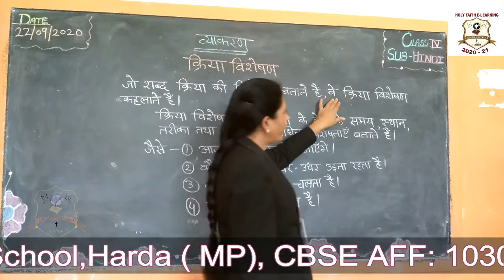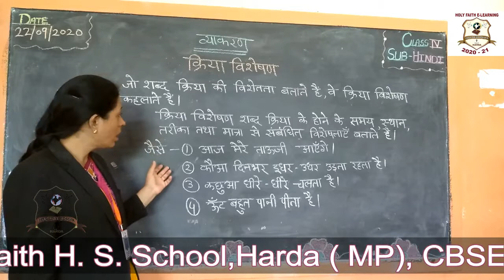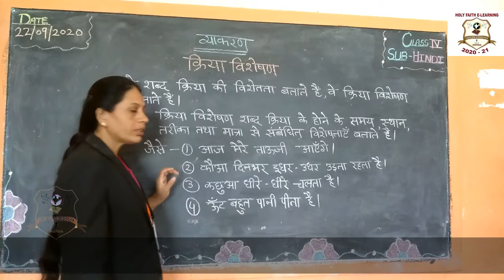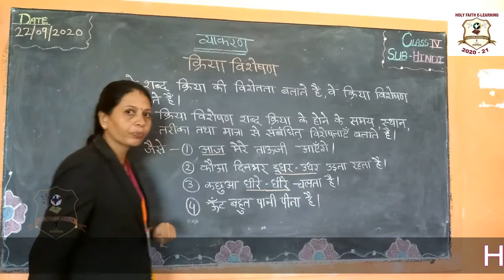CLASS IV HINDI